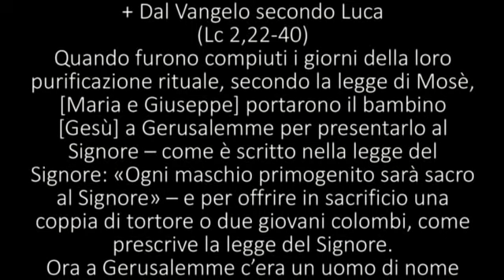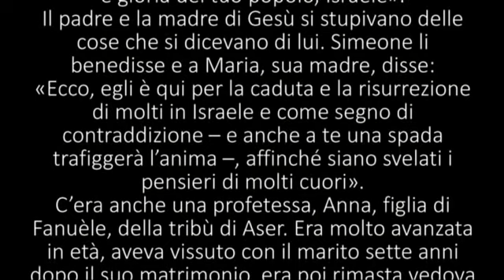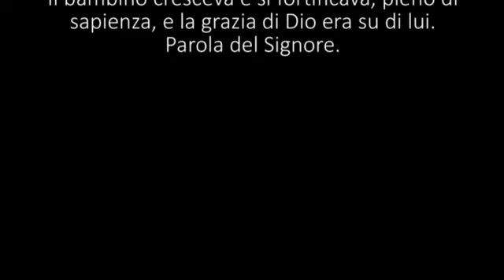VANGELO DELLA SACRA FAMIGLIA B